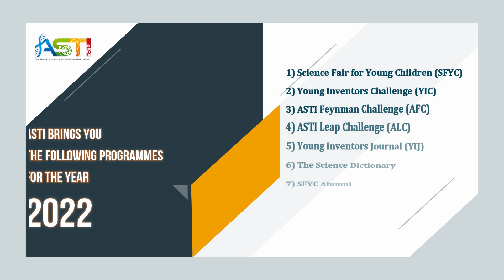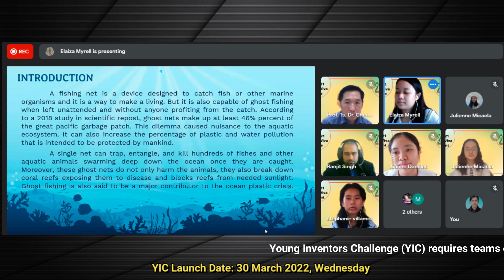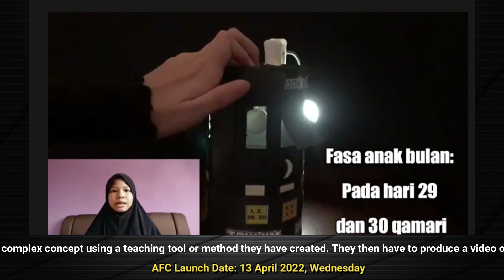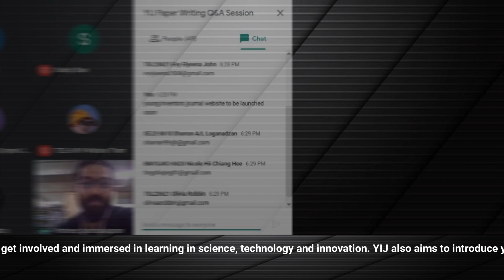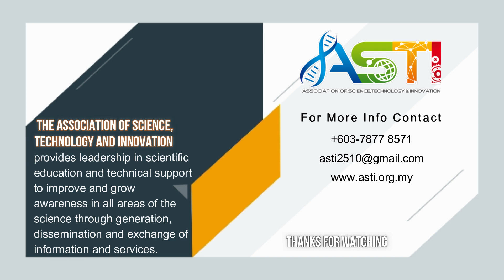ASTI's 2022 Projects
It is with great pleasure we invite you to join our journey as we begin our projects for 2022.

A summary of the Association of Science Technology & Innovation- ASTI's projects that is being implemented in 2022.

Please do watch, be involved and share it with the people who may benefit from it.

Thank you from ASTI